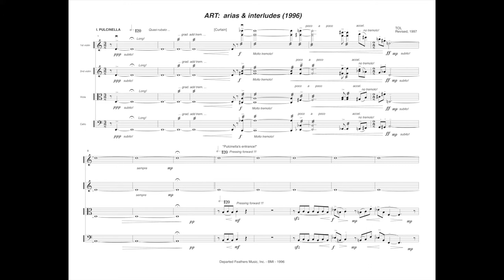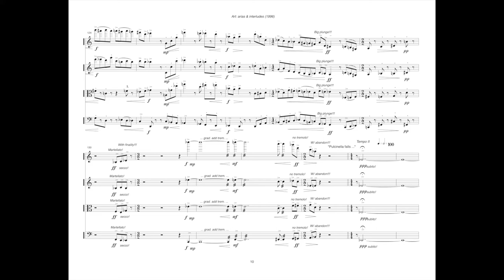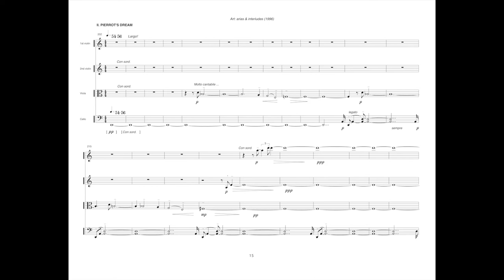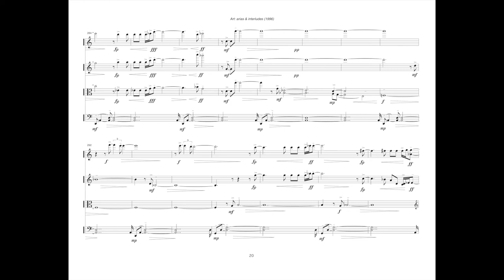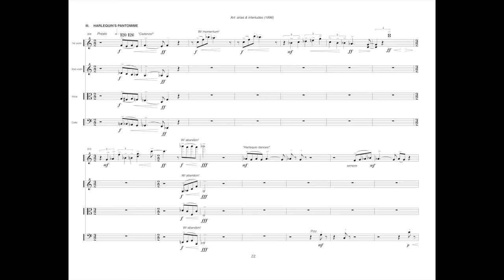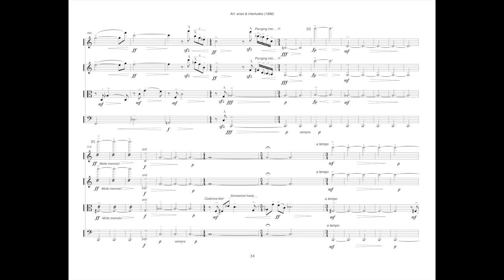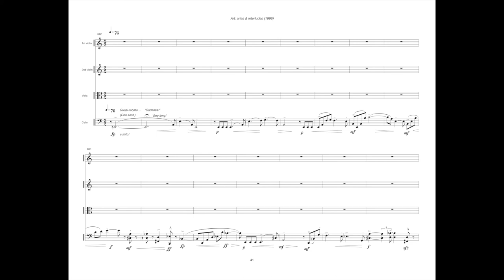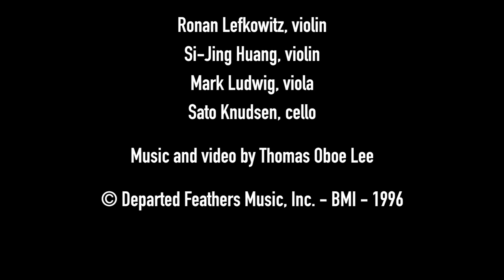Thomas Oboe Lee: ART arias & interludes (1996, rev. 1997) - full score, opus 64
Commedia dell'Arte for string quartet.

1. Pulcinella's Polka @ 0:00
2. Pierrot's Dream @ 5:40
3. Harlequin's Pantomime @ 12:18
4. Colombine's Delirium @ 16:14
5. Pantaloon's Bolero @ 22.02

Hawthorne String Quartet

Ronan Lefkowitz, violin
Si-Jing Huang, violin
Mark Ludwig, viola
Sato Knudsen, cello